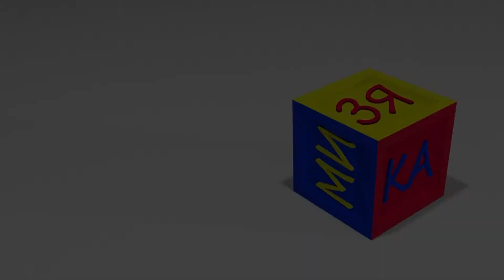Prazdnik bukvarya 41 shkola Gyumri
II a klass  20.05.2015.